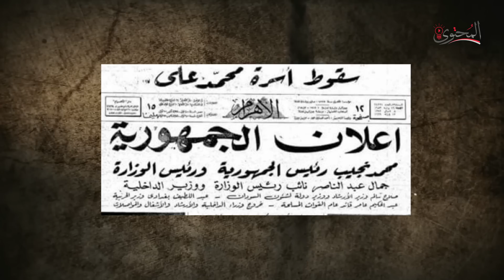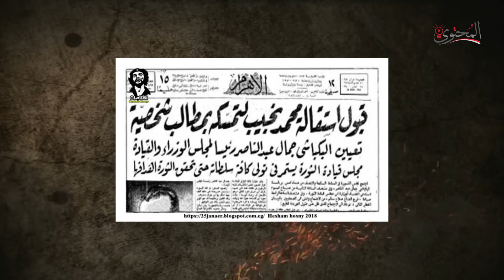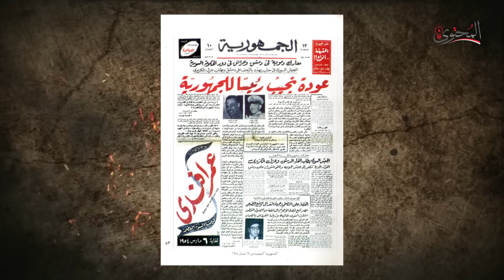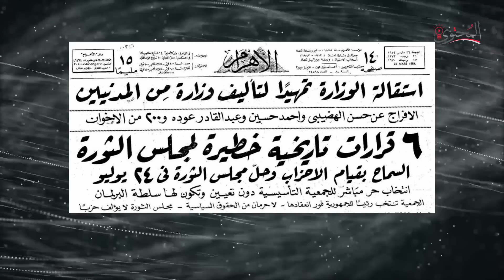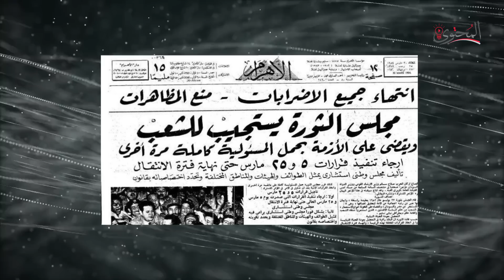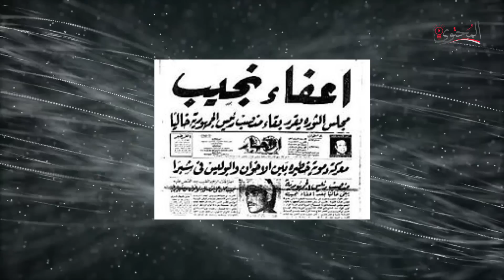اسباب الصراع بين محمد نجيب وجمال عبدالناصر - الجزء الاول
وجهة _نظر_اللواء_محمد_نجيب